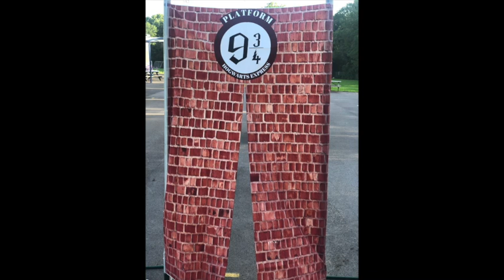Harry Potter Day Year 5